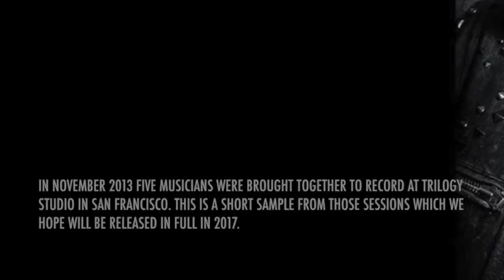STEVE HUNTER - The San Francisco Sessions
A Short Clip From The San Francisco Sessions Recorded In 2013.

Featuring Steve Hunter (guitar) Ike Stubblefield (B3), Alvino Bennett (drums), Reggie McBride (bass) and Brazilian percussionist Orestes Vilato.

Recorded at Trilogy Studio, San Francisco, Produced by Brian Brinkerhoff and Paul Lani. Cover Photo By Markus Cuff 2013